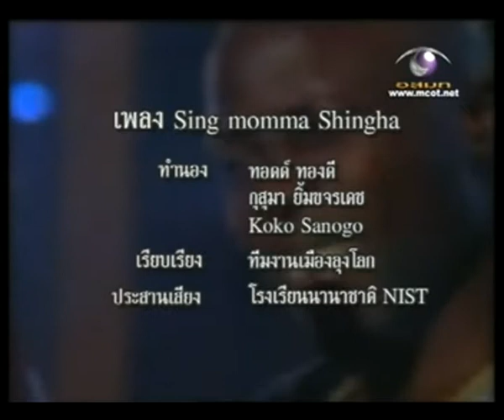Sing Momma sing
บริษัท ลาเวลล์ เอ็นเตอร์เทนเม้นท์ จำกัด (สำนักงานใหญ่)